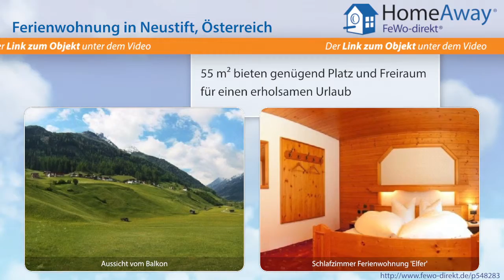Tirol: Neu renovierte, sehr helle und freundliche Ferienwohnung für 2-4 - FeWo-direkt.de Video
Ferienwohnung in Tirol Österreich für 4 Personen :
Unser Motto:' Ankommen und sich wohlfühlen!' Wir sind ein familienfreundliches Haus im schönen Stubaital. Die Ferienwohnung ist  55m² groß, hat ein Schlafzimmer, Dusche und WC sind getrennt und auch vom Wohnraum aus begehbar. Eine voll ausgestattete Küche mit E-Herd , Backrohr, Geschirrspüler , Mikro, Kühlschrank, Kaffeemaschine usw. Eine gemütliche Essecke ; Farb-Sat-TV , Radio,Telefon,...